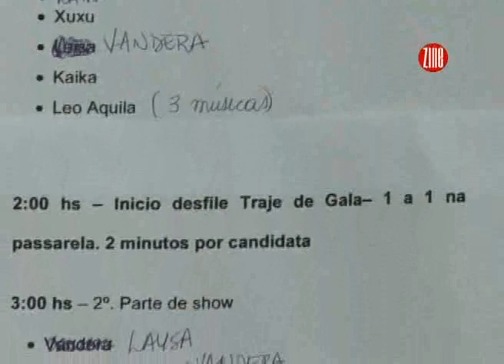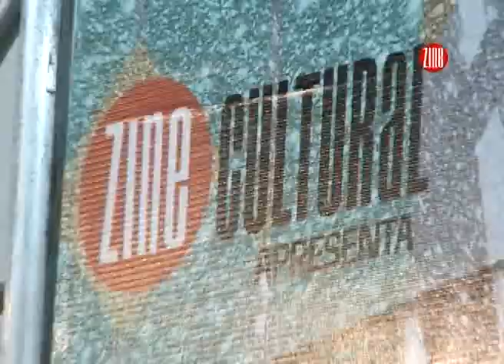TV ZINE #143 :: Miss Brasil Gay Parte 02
Você vai conferir a segunda parte da melhor cobertura da 33ª edição do concurso Miss Brasil Gay. O evento, realizado no último dia 14, no Sport Club Juiz de Fora, é um dos mais importantes movimentos LGBT do país. Os desfiles, os bastidores, as atrações, os jurados, o público e tudo mais estão na TV Zine.